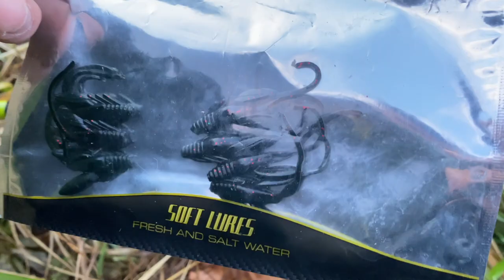ACQUA TROPPO BASSA! Foss fishing invernale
-attrezzature che utilizzo
-finale in fluorocarbon
-seika mimik
-seika blackwater
-seika r18
-totanare seika
-tubertini redon
-tubertini aryas
-seika sea bass killer